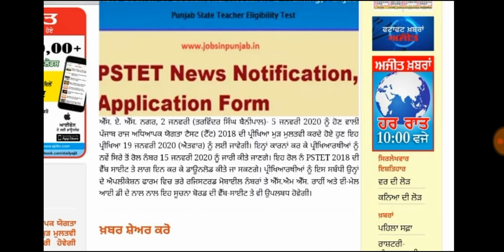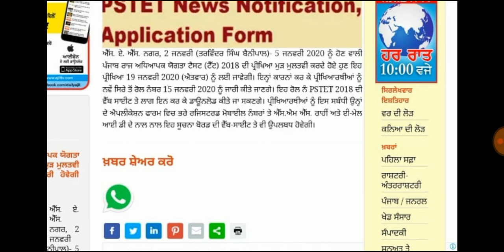PSTET 2018 DATE EXTEND || PSTET NEW NOTIFICATION EXAM DATE EXTEND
PSTET 2018 EXAM DATE EXTEND ||

For upcoming exams of RAILWAY NTPC GROUP D LDC, JE, PSTET, PUNJAB EXAMS, NTPC, Group D, and other exams